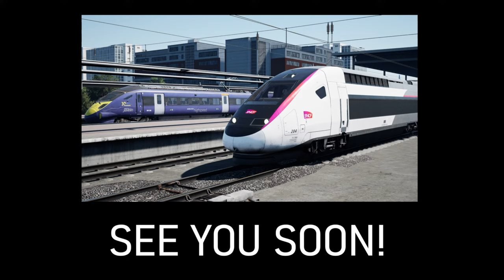CrossCountry Class 170 on the Midland Main Line! | Train Sim World 4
First look at CrossCountry Class 170 from Creators Club on the Midland Main Line, for Train Sim World 4.